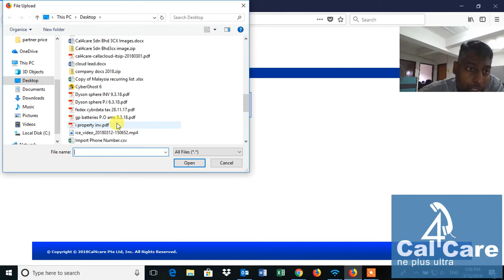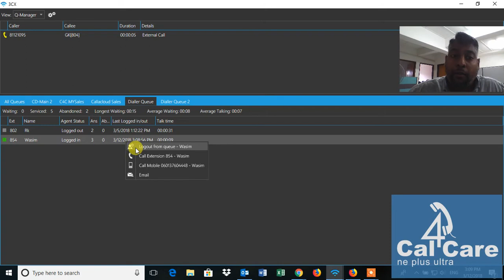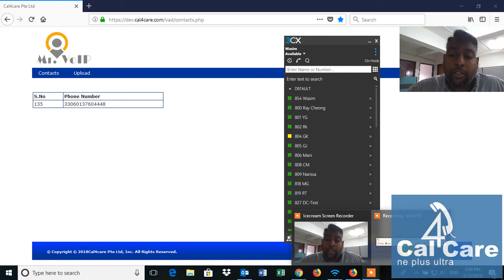3cx Predective dialer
3cx Predictive / Auto dial functions with Mr.Voip Apps . check us